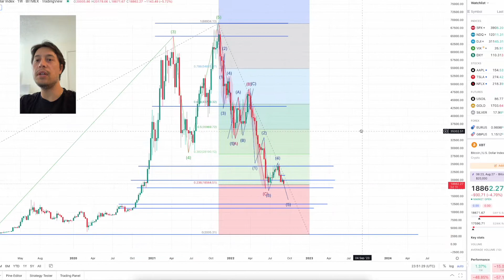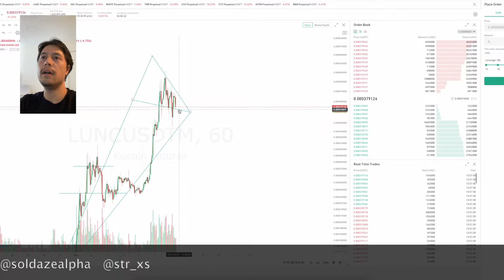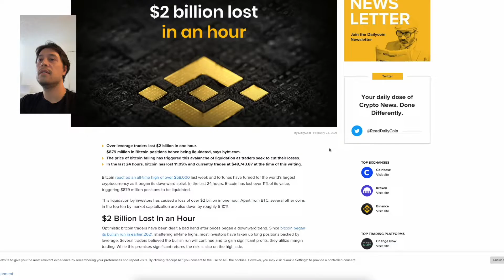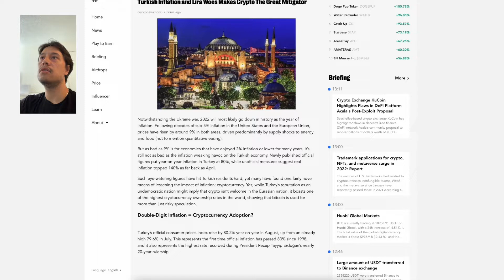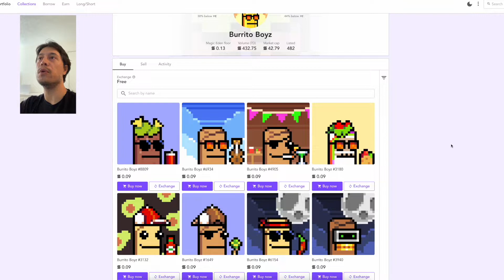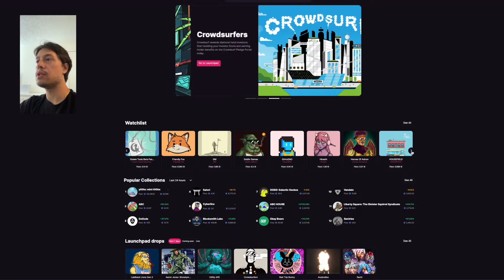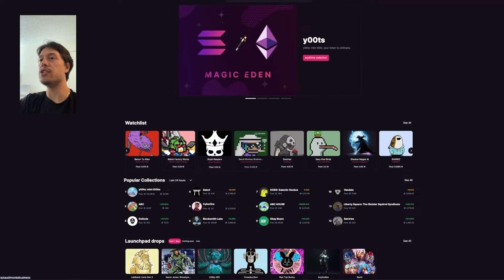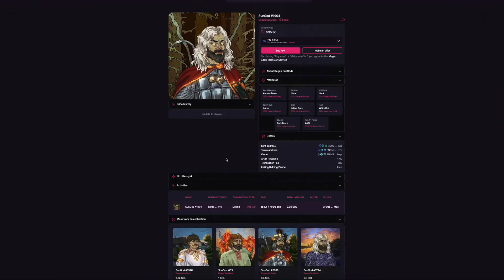what happened with crypto? liquidations ...then pump, lets check BTC history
Interesting evidence for what comes next looking at BTC history with major liquidations. What's ahead for SOL ETH and other alts, we'll take a look at BTC metrics to try to understand where crypto stands. Futures on interest. More government adoption, more institutional investment. LUNC burn versus twitter math. Elixirnft.io and bridgesplit for Solana NFTs. NFTs mooning, but where will volume remain?

elixirnft.io
raydium.io
dreamtools.app
magiceden.io